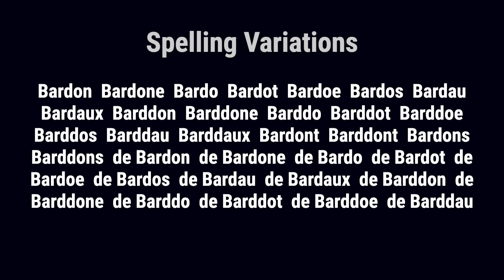Bardeaux from France 🇫🇷 - Meaning, Origin, History & Migration Routes of Surname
The surname Bardeaux, a noble surname, is a local surname that originated from the beautiful region of Perigord in France. Hereditary surnames were adopted during the late Middle Ages, and names derived from localities became increasingly widespread. The Bardeaux family derived their surname from the place-name Bardot, a place in Perigord.

Bardeaux from France is a noble family that held a family seat in Périgord from very early times. The family name originated from the region of Perigord, known for its beautiful landscapes and rich history.